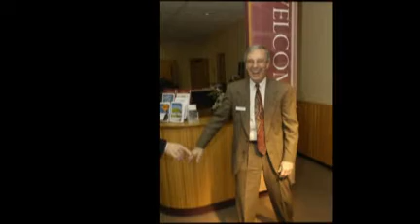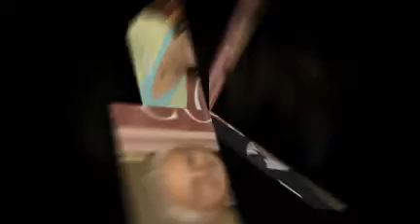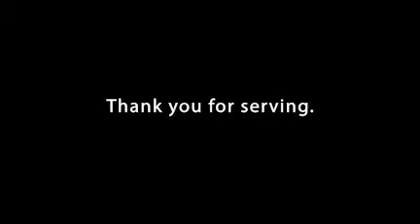Hospitality Appreciation 2009